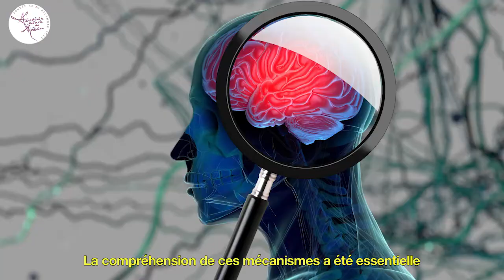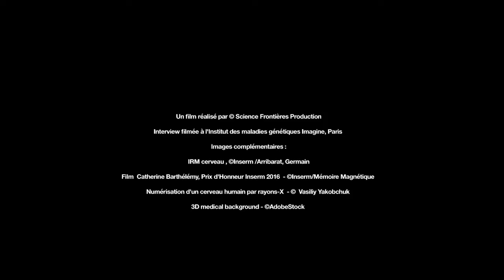Autisme, une nouvelle approche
Le professeur Catherine Barthélémy, physiologiste et pédopsychiatre, et Mônica Zilbovicius, psychiatre, directrice de recherche à l'Inserm nous parlent de la recherche sur l'autisme